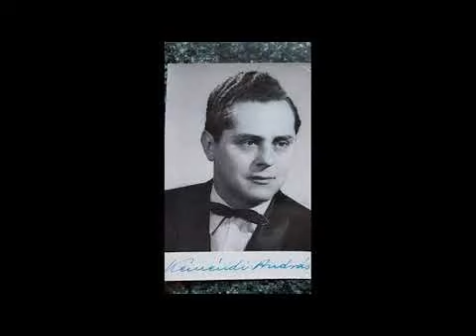Keméndi András -Ugye lehetek én